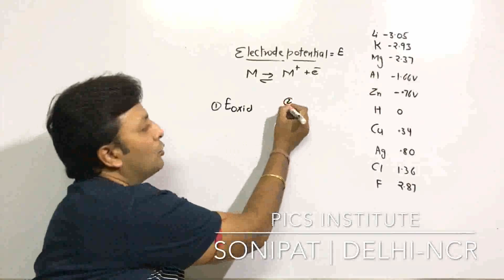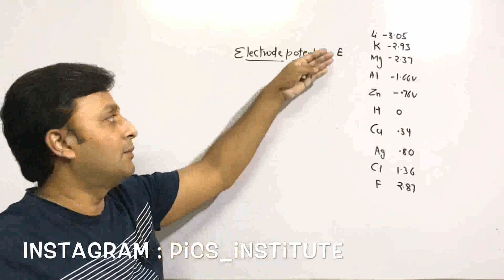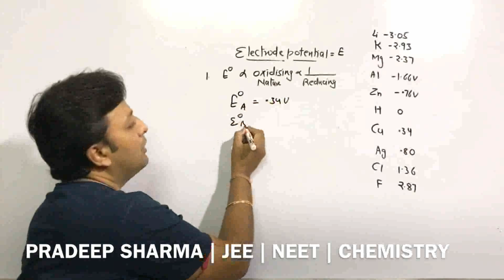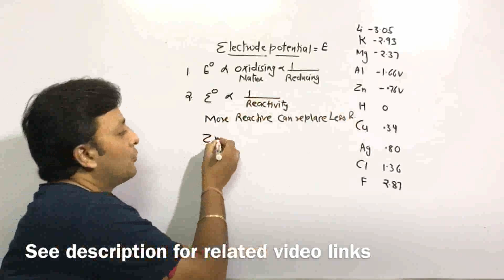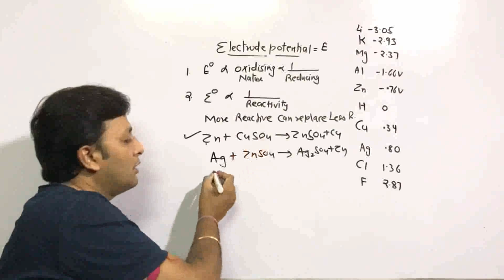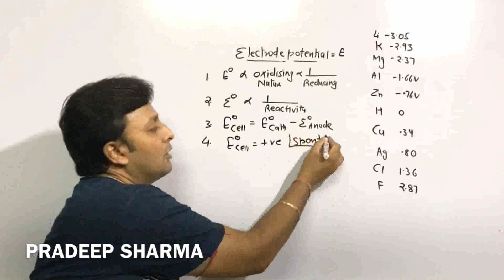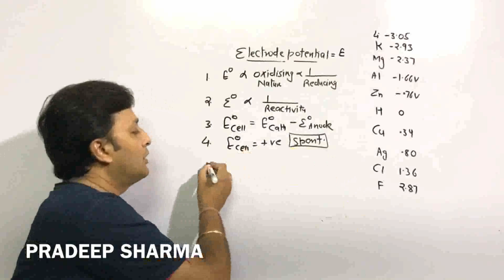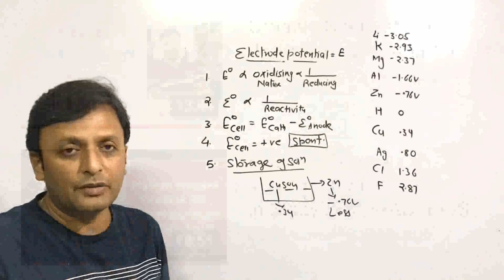E.M.F. series & Application || Electrochemistry || NEET || JEE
Much awaited "Capsule Course" . Most important Questions and Answers with solution class 12 board exams .